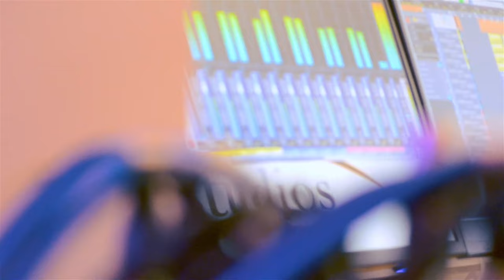Wuod Fibi ][ NI WEWE ft Ruth, Wema, Pendo and Amani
Wuod Fibi is a Kenyan Gospel Rumba Music Maestro. His Music Is Loved By Many Who Relates To Smooth Classical Rumba.